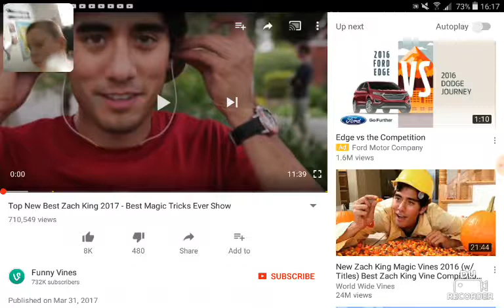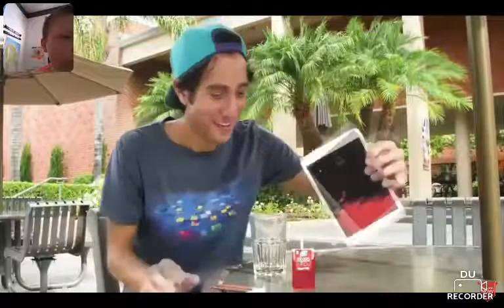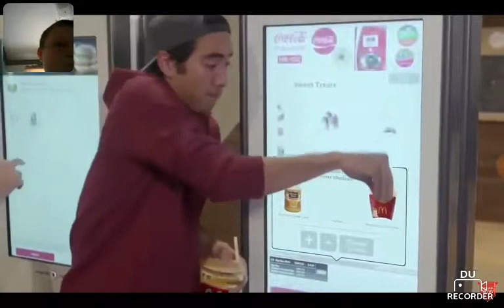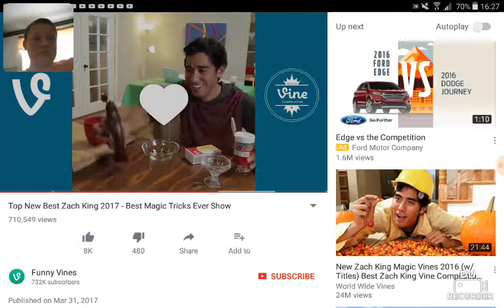reacting to Zach King Vines